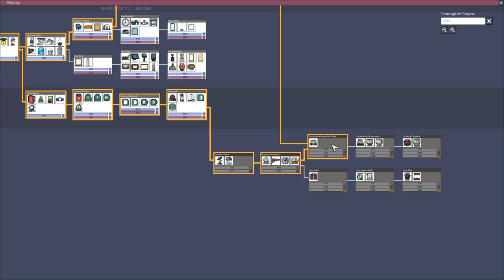Oxygen not Included - Desafio todas conquistas em Oasis EP10